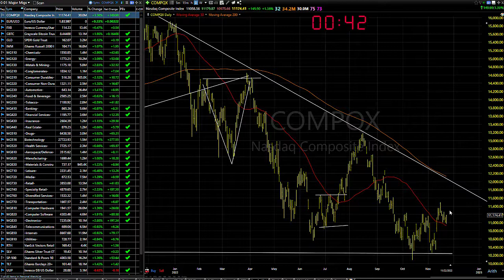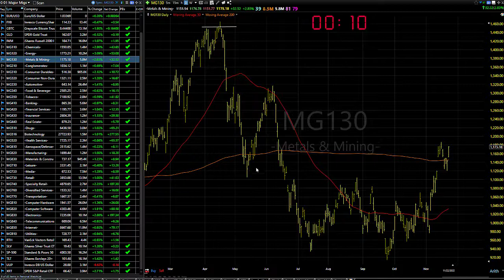11/23/22 Dave Landry's Market In A Minute-Keep Looking To Get Long On Setups